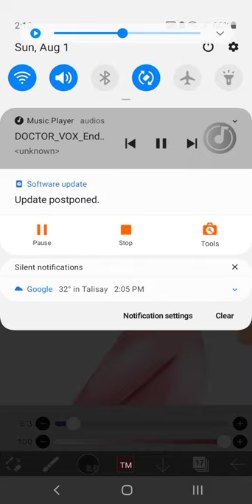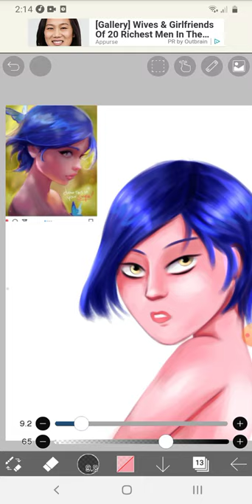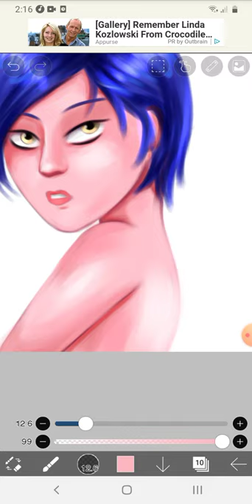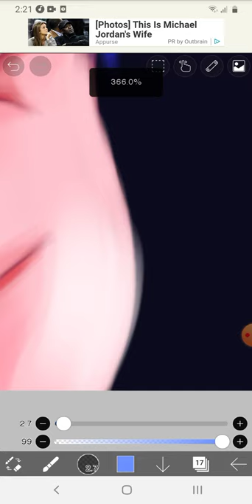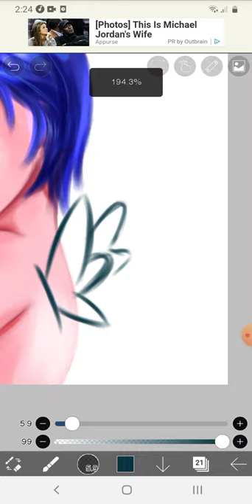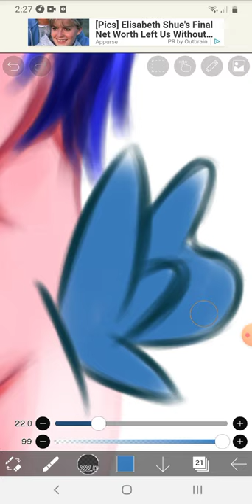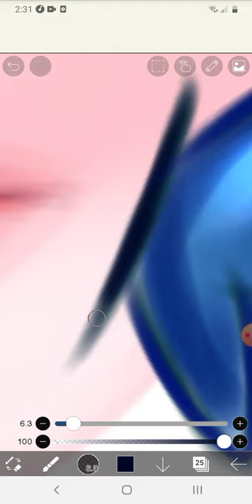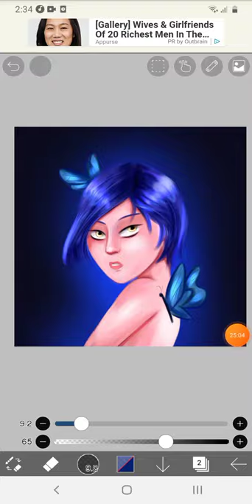RaptureSister Art Stream: RossDraws DTIYS entry PART ONE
Hello, I think I may have figured out how to solve my problems on running out of ideas for my channel. I hope my stream helps you escape PlayMate Tessi's tedious streams.